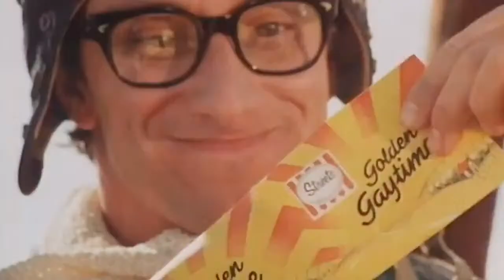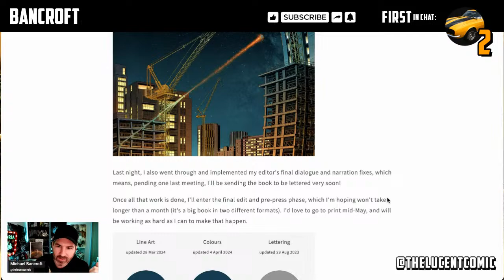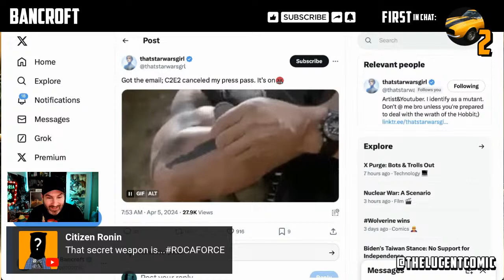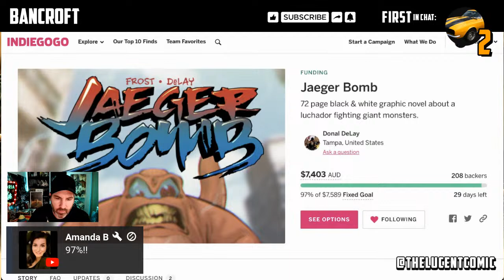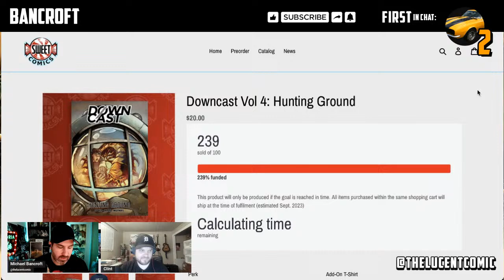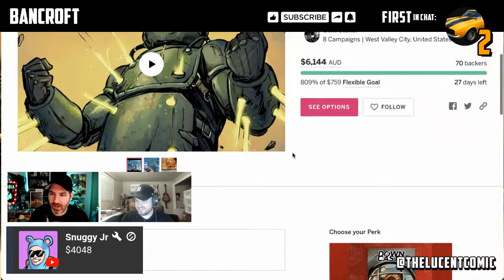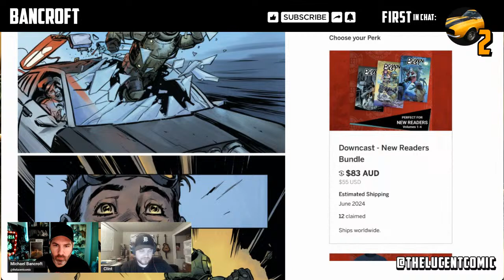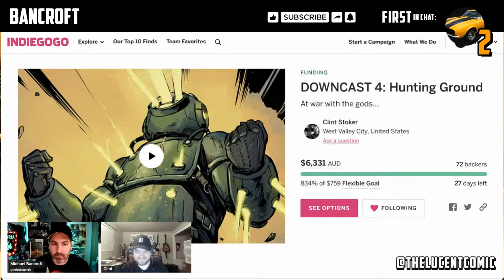Kill 'em with Kindness, & KICK-ASS Comics! + DOWNCAST 4 w/ Clint Stoker